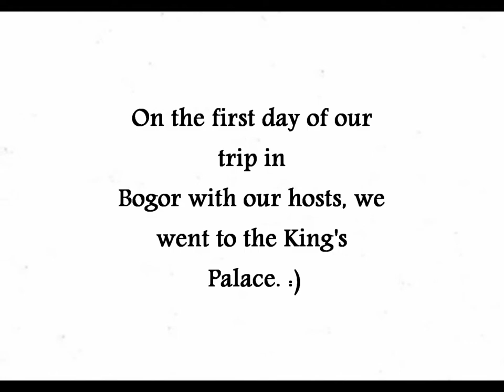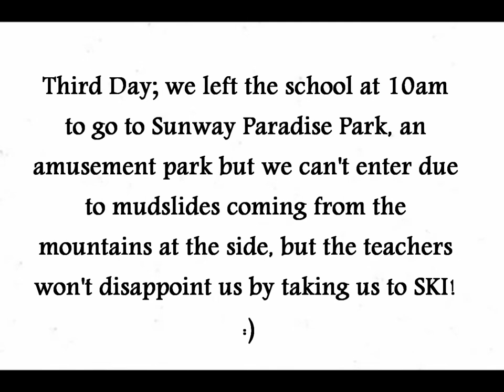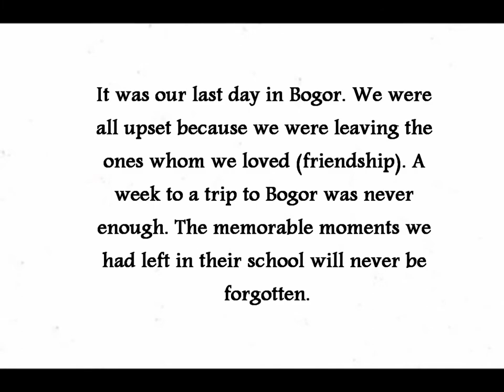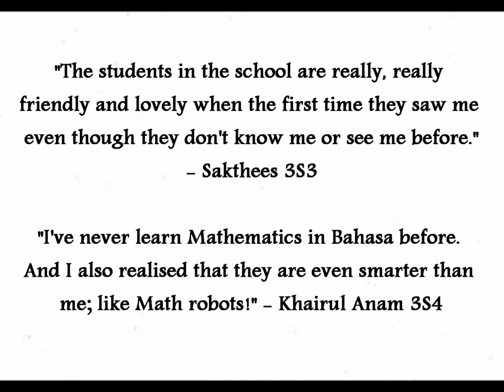Pioneer Seconday School Student Exchange Programme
Student Exchange Programme which is also known as Twinning Programme, is about students who attended this programme to experience of how can school and education be different from Singapore's. This is to benefit the students to experiment themselves how does other students in other countries are studying differently than them.